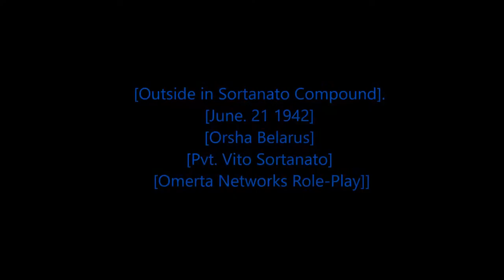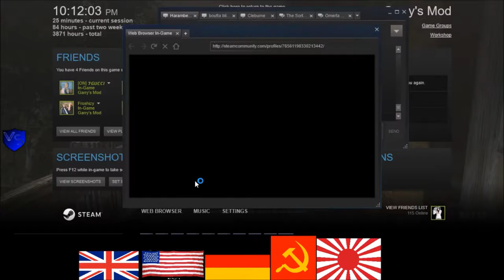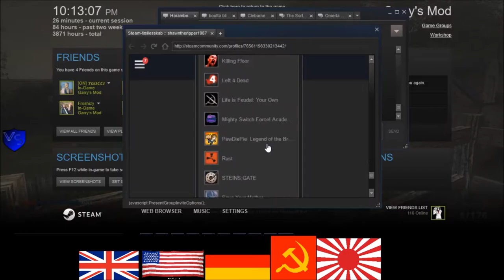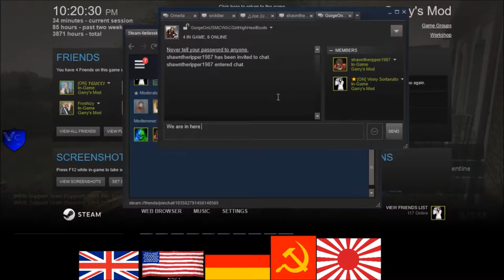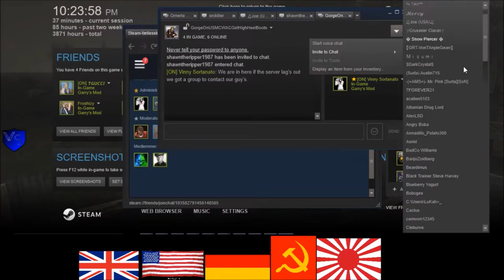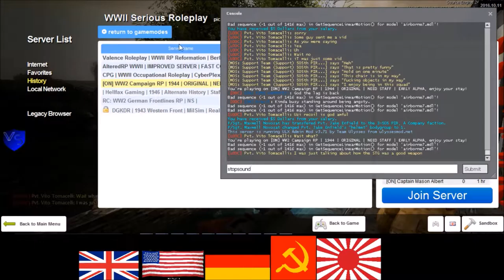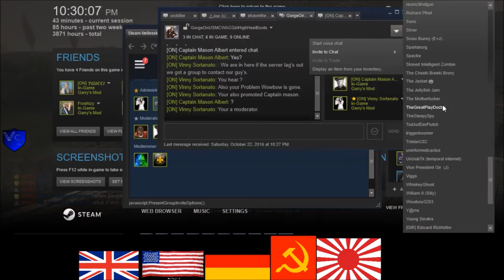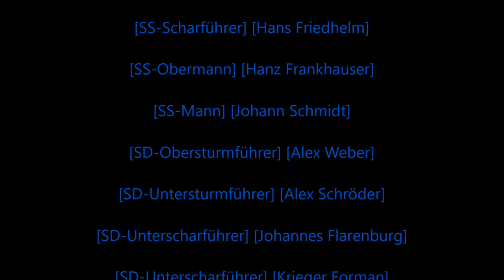[Rastafari Exposed] Garry's Mod Omerta Networks Servers RP WWII RP American Stories [EP.11] [HD]